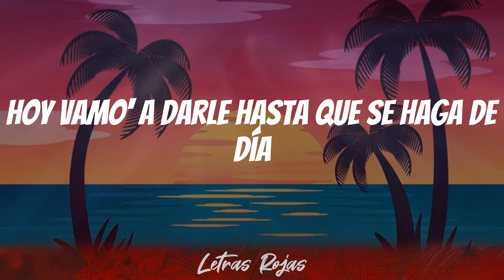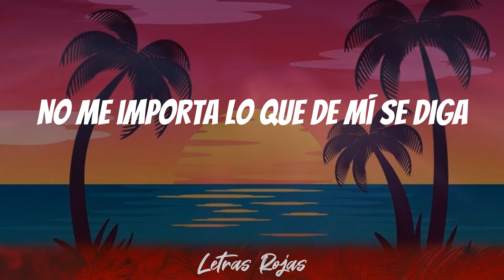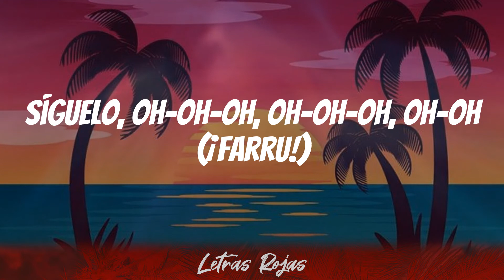Farruko - Pepas (Letras)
Pepas Letras - Farruko

Bienvenidos a mi canal de música latina.
Letras Rojas es el mejor hogar para todos los amantes de la música latina.

Letras: Pepas - Farruko
Desacatao'
Empastillao'
(Qué maldita nota)
(Arcoíris)
¡Fa-Fa-rru!
¡Blep!
¡Fa-Fa-rru!
(Qué maldita nota)
(Arcoíris)
Desacatao'
Empastillao'
(Qué maldita nota)
(Arcoíris)
¡Fa-Fa-rru!
Dimelo, Chino
The Most Winning
Victor Cárdenas
White Star
Sharo Towers
La 167
La 167